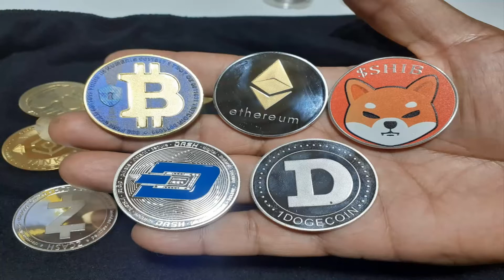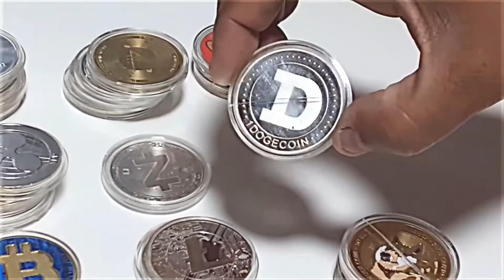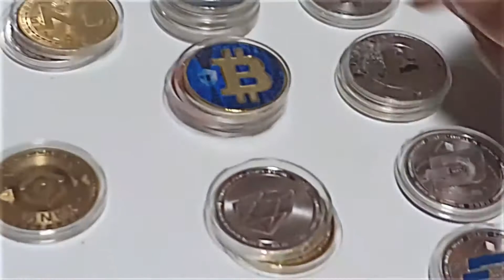COLECCION de CRIPTOMONEDAS Monedas Metalicas Replicas Exactas Diferentes Diseños 2022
Coleccion de criptomonedas metalicas replicas exactas diferentes diseños.

UNETE a MI CANAL de TELEGRAM para RECIBIR NOTICIAS

Este es un video corto donde te enseño mi nueva adquisicion de coleccion de replicas de criptomonedas de material metalico.

Estas monedas metalicas que representan las principales criptomonedas estan muy bonitas y las compre porque representan nuestra razon de ser como traders.

Por ello no quice que faltaran en mi habitacion donde hago trading a diario.